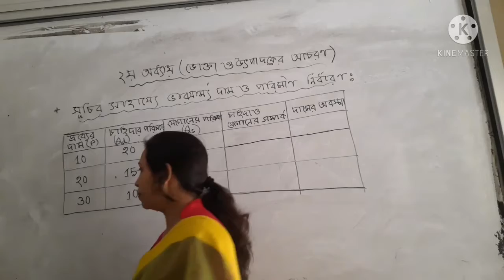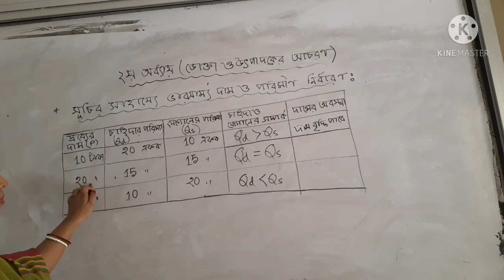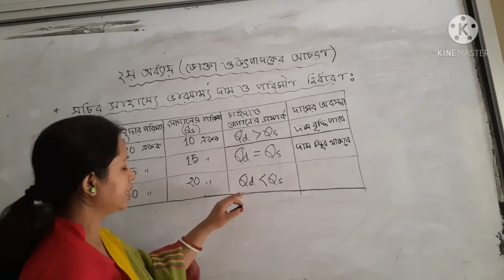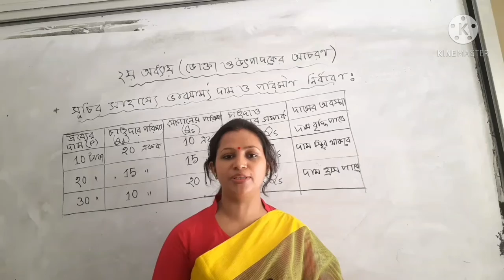অর্থনীতি ১ম পত্র /২য় অধ্যায়- ভোক্তা ও উৎপাদকের আচরণ /লেকচার নং -18